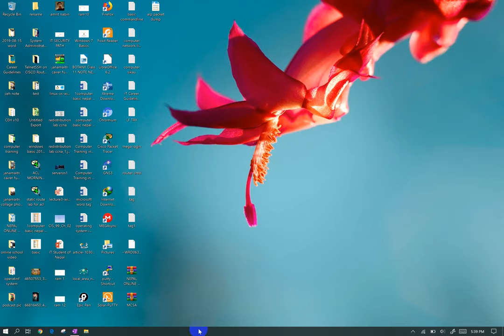Linux in Nepali | function of Linux in Nepali, difference between Linux and windows in Nepali